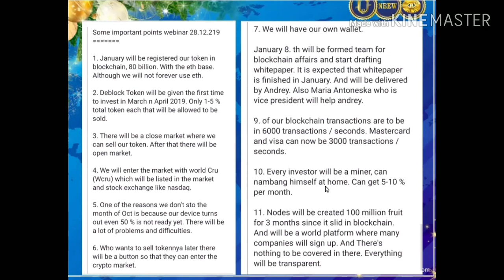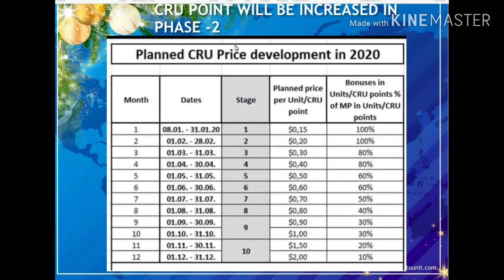INVENT 01/01/2020 Important newsl Innovative transport technologies Call [9782409772]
EVENT 01/01/2020 Important newsl Innovative transport technologies Call [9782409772]